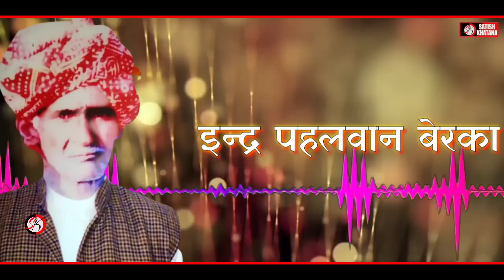गुर्जर पहलवान | Official Song || Satish Khatana | Gyanender Sardhna | Arpit Rathi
1=भीमा पहलवान रामपुरिया
2=दाताराम पहलवान फुलवाड़ी
3=रिशाल पहलवान बहडोला
4=श्यामलाल पहलवान घिटोरनी
5=हरपाल पहलवान अस्तौली
6=नादान पहलवान पहलादपुर
7=जसराम पहलवान जसोला
8=जयप्रकाश पहलवान जसोला
9=बीधा पहलवान बाबाजी बढ़पुरा
10=प्यारा पहलवान खोर
11=राजू पहलवान बागु
12=सिब्बू पहलवान चचूला
13=वरुण पहलवान बली (निवाली )
14=संजय पहलवान बड़ोली
15= रगबर पहलवान फुलवाड़ी
16= जग्गी पहलवान लाड़पुर
17= अजय पहलवान लाखुवास
18= नत्थन  पहलवान परमन्द्रा
19=सोहनलाल पहलवान खुर्सी
20= खजान पहलवान बेरका
21= रतन पहलवान परमन्दरा
22= प्रकाश पहलवान कुलीपुरा
23=कालू पहलवान बदरौला
24=दलीप पहलवान डगरपुर
25= लीलू पहलवान डगरपुर
26= बिसन सिंह पहलवान जोड़ला तिगांव
27= बेदु पहलवान मदनपुर
28= शरदाराम पहलवान तिगांव
29= प्रेमचंद पहलवान तिगांव
30= सूबा कंपाड़ा पहलवान मुंडी खेड़ी
31= हरिसिंह पहलवान मुंडी खेड़ी
32= रामकला पहलवान सांपला
33= ज्वाला पहलवान लोहटकी
34= इन्दर पहलवान बेरका

Title -  गुर्जर पहलवान || Official Song || Satish Khatana || Gyanender Sardhna || Arpit Rathi ||

Singer -
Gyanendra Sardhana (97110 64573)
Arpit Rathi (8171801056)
Lyrics -  Satish khatana
Director - NA
Camera - NA
Camera Man - NA
Co-Camera Man - NA
Producer - Satish khatana
DOP - NA
Special Thanks - Singer And All Musical Group Members

SATISH KHATANA

Founder : Apoorv Khatana
Head Office
Damdama Gurugram